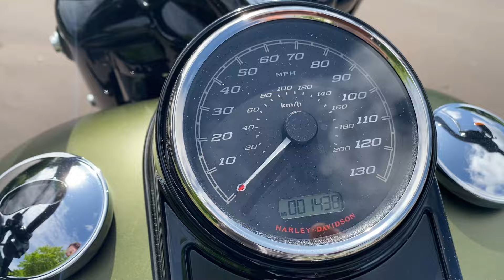2022 Harley-Davidson FLHRXS Touring Road King Special in Mineral Green Denim